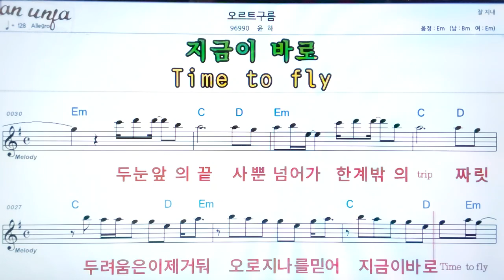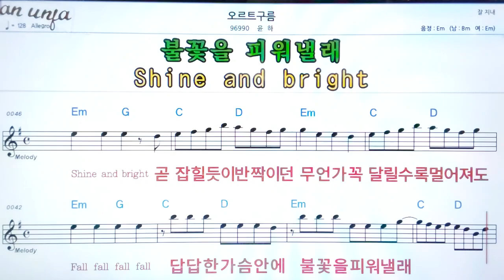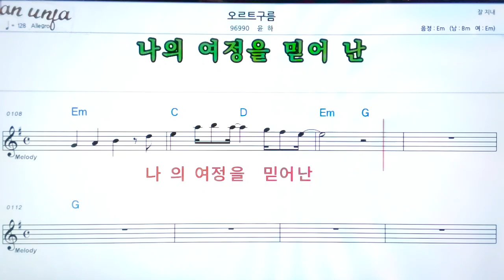오르트구름/윤하👍악보, 기타 코드,가사,Karaoke*가라오케 반주